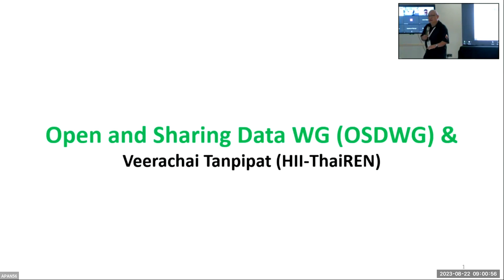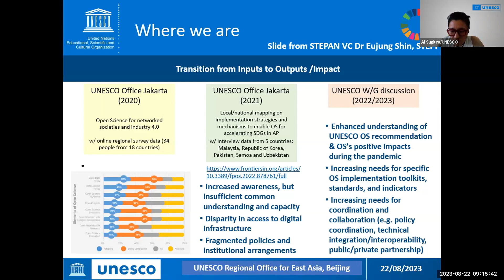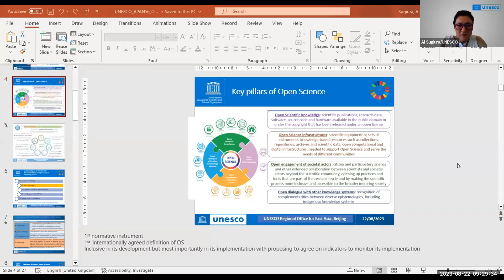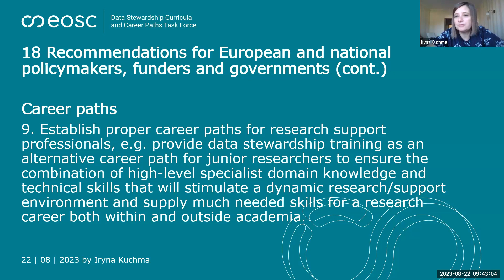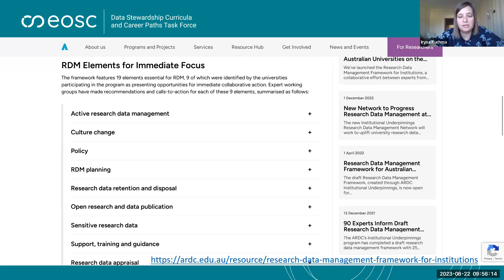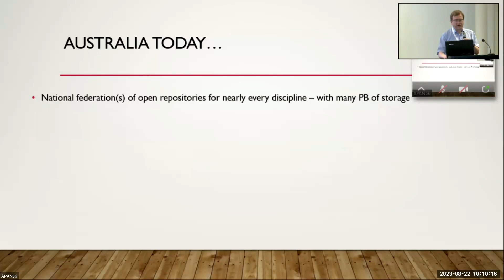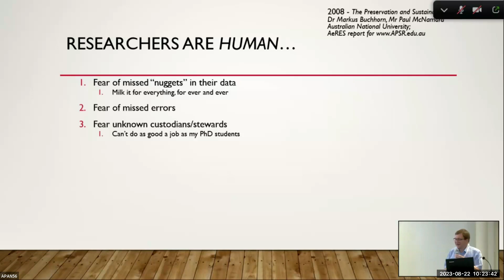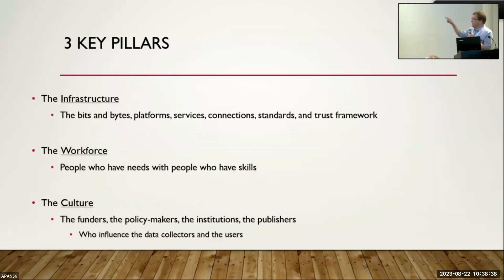APAN 56 - Day 2 - Asia Pacific Open and Sharing Data - Session 1